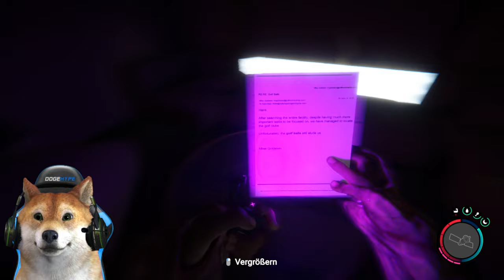DER HAUSBAU GEHT WEITER! | SONS OF THE FOREST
Es geht weiter mit Sons of The Forest!